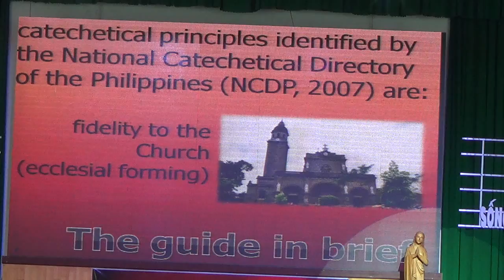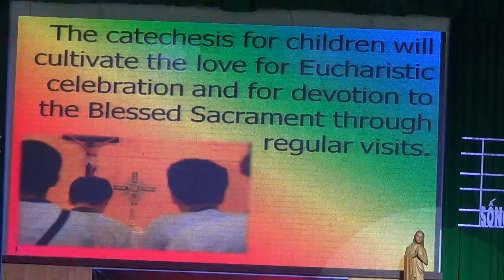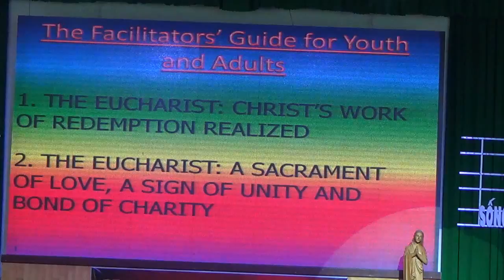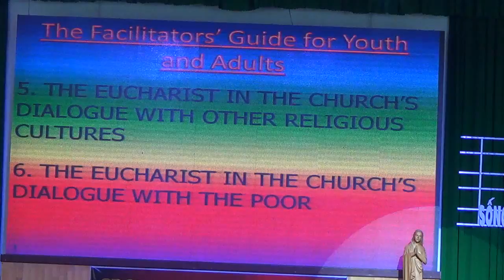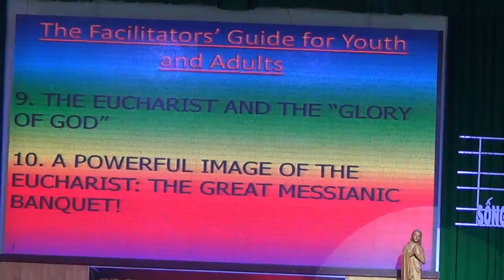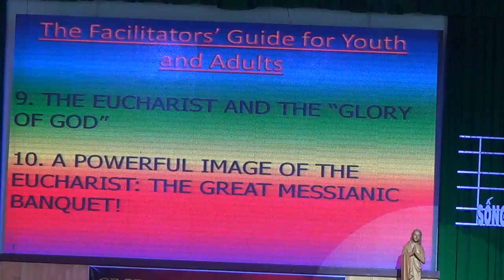04222015 scip 20